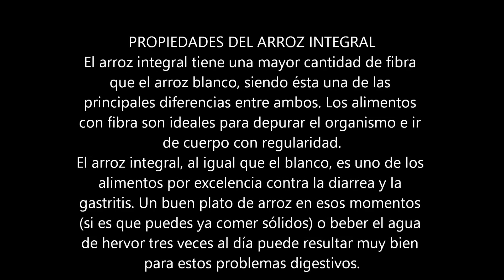Como Hacer el Arroz Integral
LINKS QUE LES PUEDE INTERESAR DE MIS PAGINAS FAVORITAS & PRODUCTOS FAVORITOS

AQUI PUEDES MANDAR TUS CARTITAS
P.O.BOX
236 E First Street PMB # 2792
CALEXICO CA,92231

SI QUIERES SABER MAS MIRA ESTOS VLOGS PARTE DE MI VIDA

MAKEUPLOVER´S